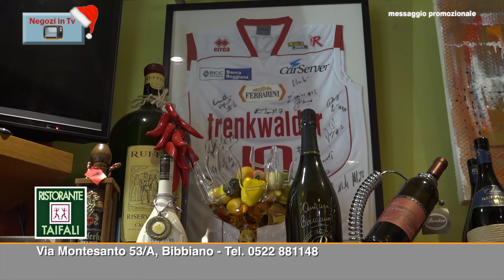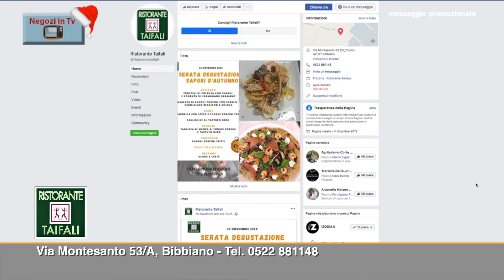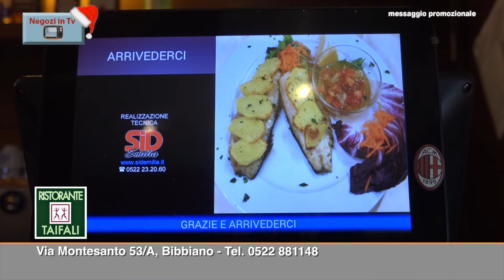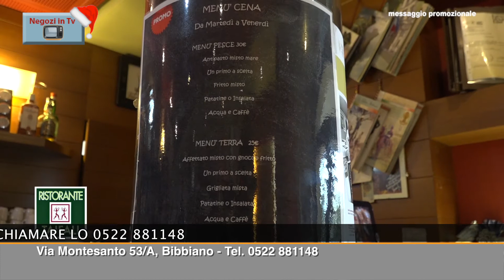NEGOZI IN TV RISTORANTE TAIFALI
Trisha Di Schiavi Manilas
Riprese montaggio audio e video
Elisa Paderni